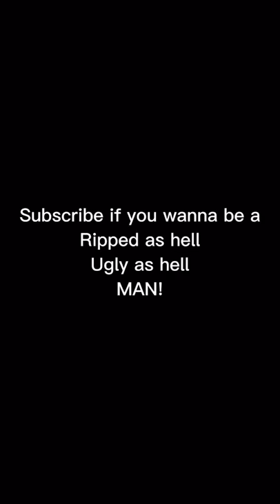A Birdie! Do you want to be a ripped as hell ugly as hell Man?